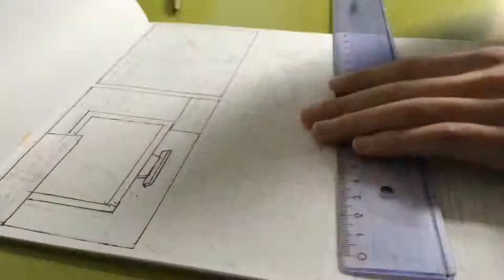Making the intro of my comic book | Q*movie Scene #1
Like Vexx, Shrimpy and Gawx Art too